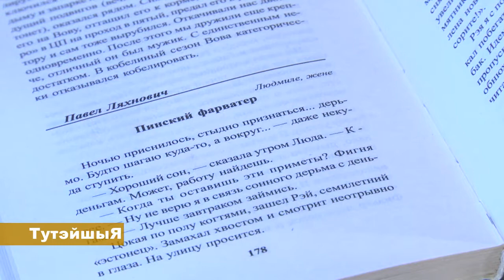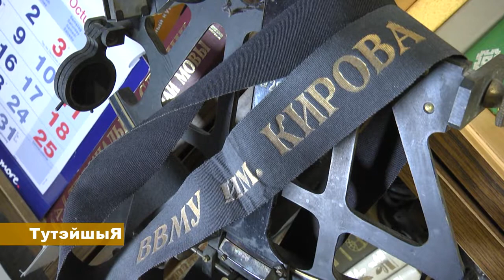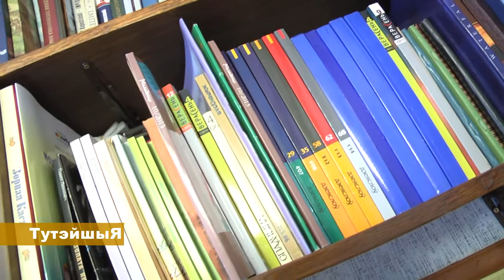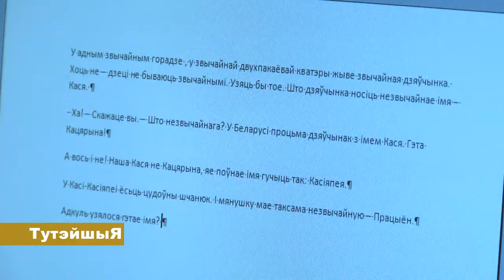ТУТЭЙШЫЯ. Пiсьменнiк Павел ЛЯХНОВIЧ (ад 22.03.2016)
Спрадвеку на Піншчыне нараджаліся або шляхамі лёсу апыноўваліся выдатныя людзі. Знаёмства з нашымі сучаснікамі – таленавітымі і паспяховымі майстрамі сваёй справы – ў праекце “ТутэйшыЯ”.